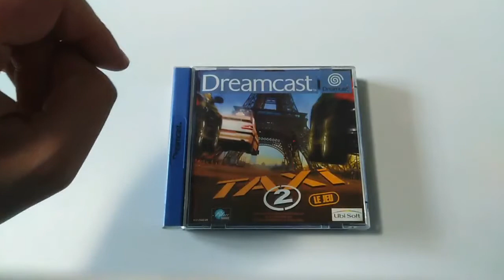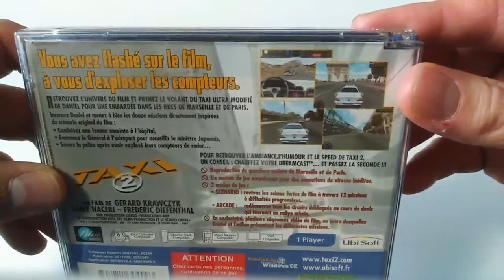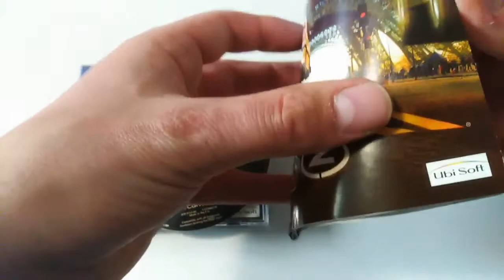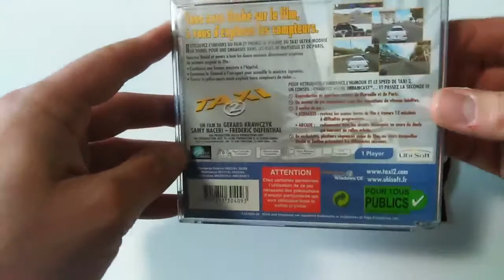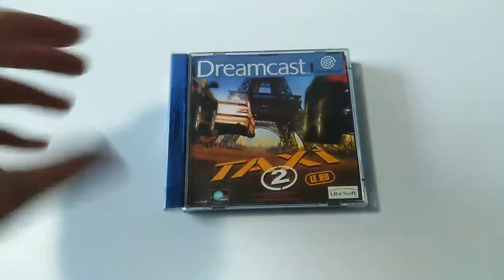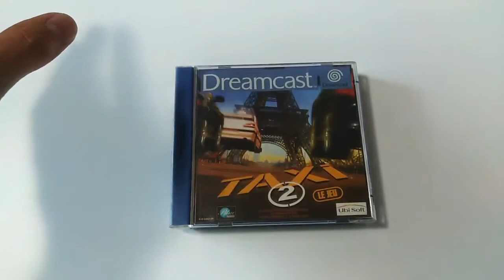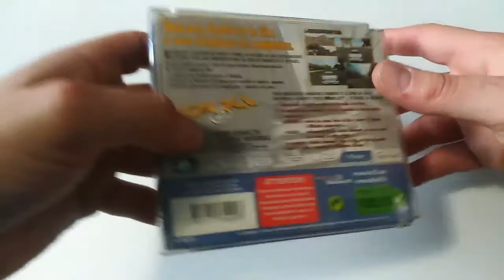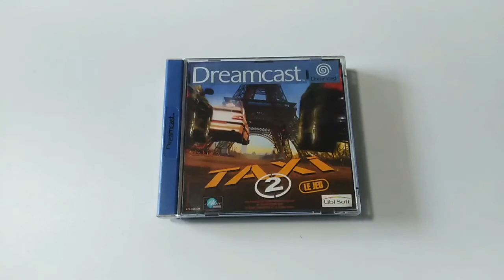La collection de bigvilo #036: Taxi 2 Le Jeu (Dreamcast)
La Dreamcast nous a fait rêver durant quelques petites années, apportant quelques perles de l'arcade 3D à la maison tout comme quelques dernières grosses productions de Sega... Et au milieu de tout cela, il y a un jeu que les fullsetteurs de l'Europe entière nous envie, mais clairement pas pour ses qualités intrinsèques: Taxi 2 Le Jeu, ou comment être déçu d'un jeu qu'on sait décevant (voir plus si affinités).